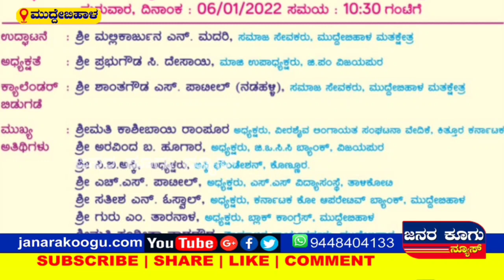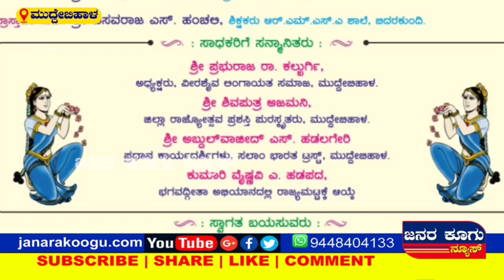January 5, 2022 ಜ.6ರಂದು ಕ್ಯಾಲೆಂಡರ್ ಬಿಡುಗಡೆ-ಸಾಧಕರಿಗೆ ಸನ್ಮಾನ ಕಾರ್ಯಕ್ರಮ